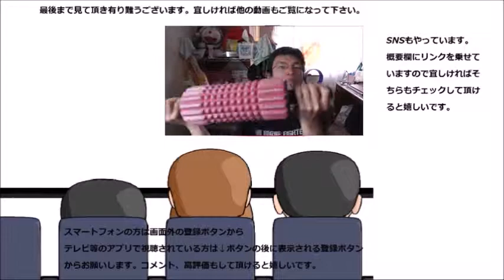アサヒ ワンダティーコーヒーブラック＆煎茶を飲んでみた まさかの融合！？しかもその味は～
アサヒ飲料　ワンダティーコーヒーブラック＆煎茶を飲んでみました。これはお茶なのか、それともコーヒーなのか……
贈り物は此方まで↓
〒153-0042